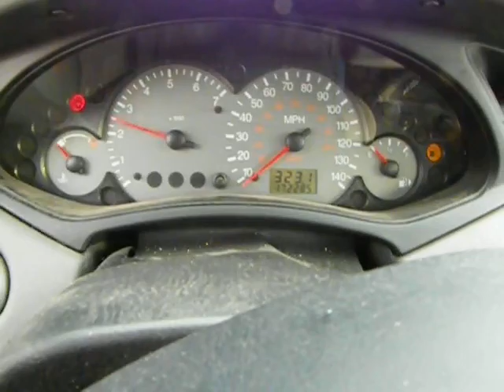m315449 2003 Ford Focus 2.0 zetec 172285miles Elmers Auto Salvage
Parting out 2003 Ford Focus 2.0 zetec automatic with 172285 miles, stock # m315449.

Eric